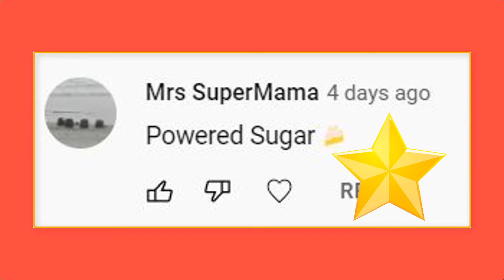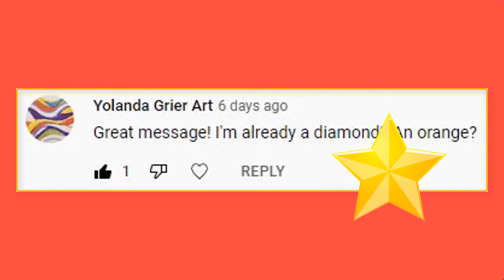How To Tell If You're Resilient - We Thrive Tribe Podcast | Ep. 6, S. 1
In a world where participation trophies are given out as easily as Jolly Ranchers, the way you recognize your resilience matters. Check out this week's episode identify if you're resilient.

The We Thrive Podcast with Joy Scott empowers you to believe, progress and thrive! New episodes drop Thursdays at 5:45 am ET.

Joy Scott is an award-winning speaker and coach who teaches professionals how to turn the obstacles into opportunities to thrive! When Joy Scott hits the stage, two things are for sure: You’ll laugh while enhancing your resilience. As someone who has overcome depression, Joy has learned how to prioritize her self-care while achieving her goals and tap into a new definition of a successful life. With wisdom and a commitment to seeing the people she comes in contact with succeed, Joy is the ideal speaker and coach for people who are ready to strut into making their goals happen.

joyscott.pro